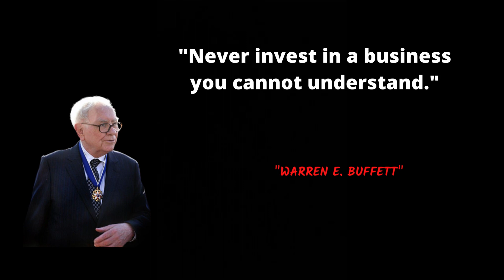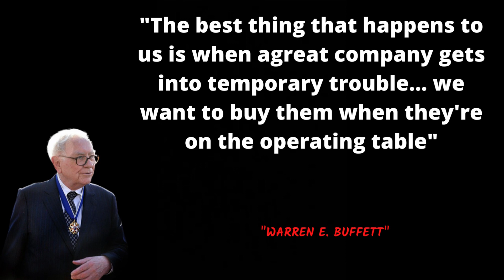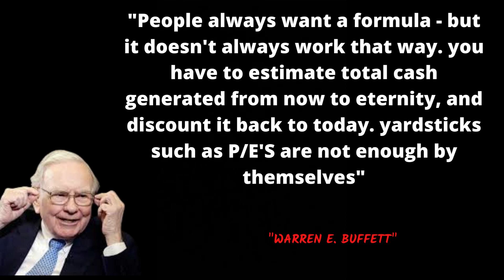WARREN E. BUFFETT WISDOM ABOUT STOCK MARKET - QUOTES FAMOUS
QUOTES FAMOUS - Warren Buffett, in full Warren Edward Buffett, (born August 30, 1930, Omaha, Nebraska, U.S.), American businessman and philanthropist, widely considered the most successful investor of the 20th and early 21st centuries, having defied prevailing investment trends to amass a personal fortune of more than $100 billion.

Known as the “Oracle of Omaha,” Buffett was the son of U.S. Rep. Howard Homan Buffett from Nebraska. After graduating from the University of Nebraska (B.S., 1950), he studied with Benjamin Graham at the Columbia University School of Business (M.S., 1951). In 1956 Buffett returned to Omaha and in 1965 took majority control of the textile manufacturer Berkshire Hathaway Inc., turning it into his primary investment vehicle. From the 1960s through the ’90s the major stock averages rose by roughly 11 percent annually, but Berkshire Hathaway’s publicly traded shares gained about 28 percent per year. Though Buffett’s success with Berkshire Hathaway made him one of the world’s wealthiest men, he eschewed lavish spending and criticized governmental policies and taxation that favoured the rich over the middle or lower classes.

In June 2006 Buffett announced that he planned to donate more than 80 percent of his wealth to charitable foundations; in 2020 he raised that amount to 99 percent. The main recipient was the Bill & Melinda Gates Foundation—created by Microsoft founder Bill Gates and his then wife, Melinda—which focused on issues of world health and education; Bill and Buffett had maintained a close friendship since the early 1990s. The other organizations receiving donations included those run by Buffett’s three children and the Susan Thompson Buffett Foundation, named for his late wife, which focused on women’s reproductive rights and funded college scholarship programs. In 2010 Buffett and the Gateses created the Giving Pledge, an invitation to other wealthy individuals to donate the majority of their fortune to charities.